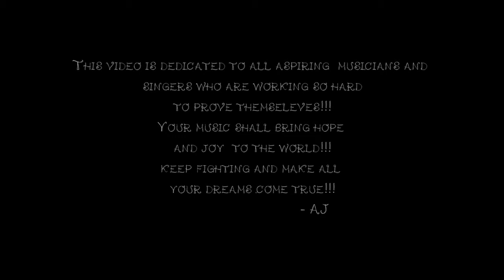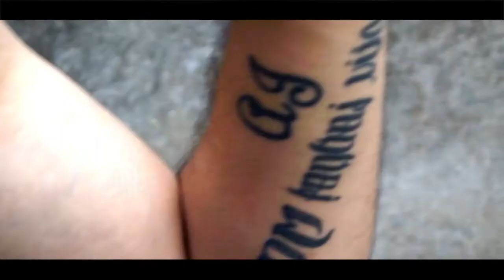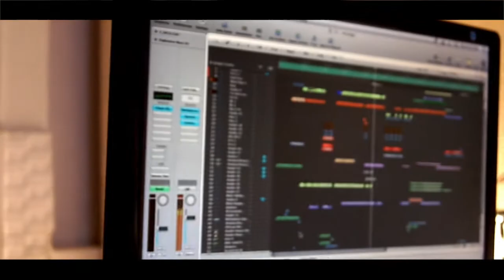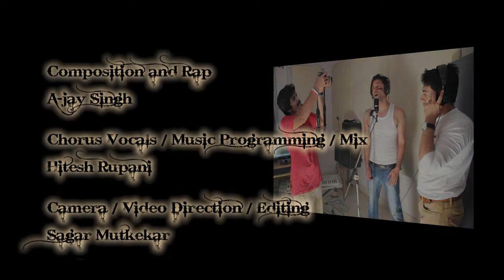Aafreen - A-Jay feat. Hitesh [OFFICIAL MUSIC VIDEO]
Aafreen - A-Jay feat. Hitesh

Composition and Rap
Ajay Singh

Chorus Vocals / Addl. Music Programming / Mix
Hitesh Rupani

Camera / Video Direction / Editing
Sagar Mutkekar

Camera
Harish Iyer

The Music Mistry Studio, Mumbai